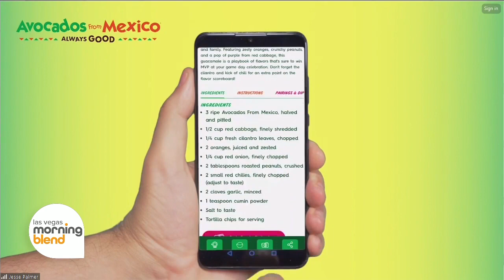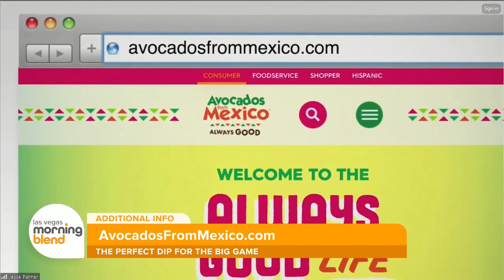Big Game Hosting Tips with Avocados From Mexico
"Las Vegas Morning Blend"  host,  Jessica Rosado chats with football, food and reality TV star Jesse Palmer has the scoop on all things avocados, expert tips, and must-have guacamole recipes.